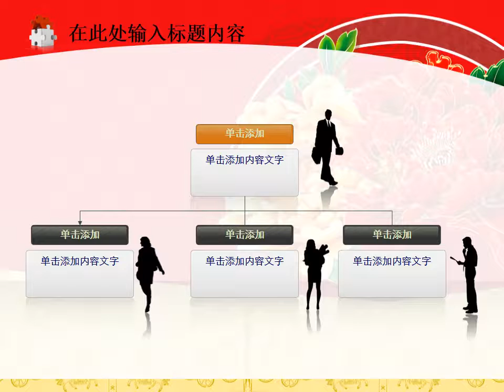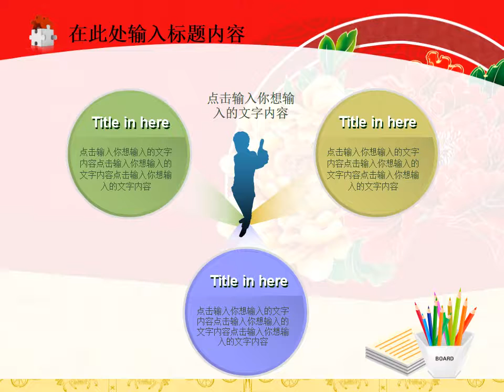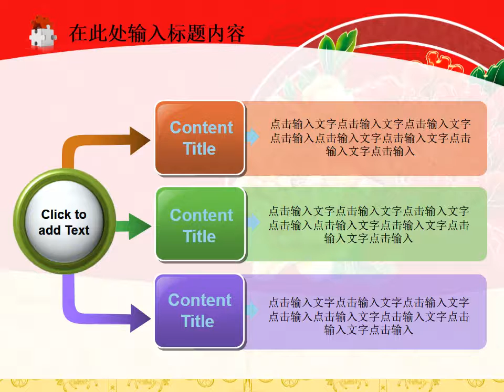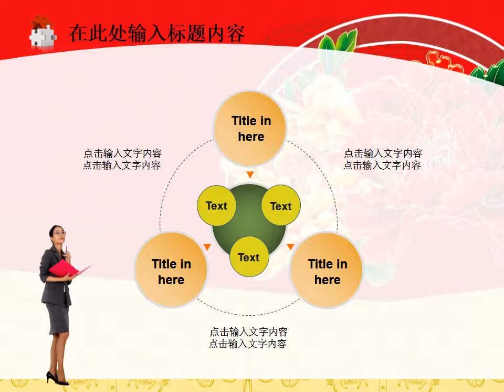Appreciation of Chinese element PPT #7 Chinese style中国风,ppt模板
This is a 100% free and simple PowerPoint Template, Contains Chinese elements, the internal PNG JPG format can be exported directly (copy paste).here:

Short links have ads waiting for 5 seconds to skip.